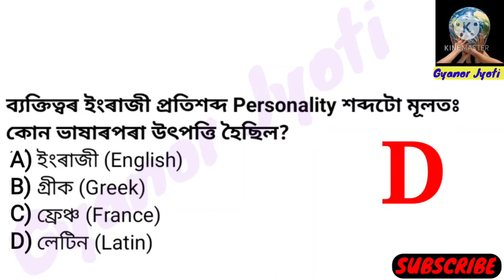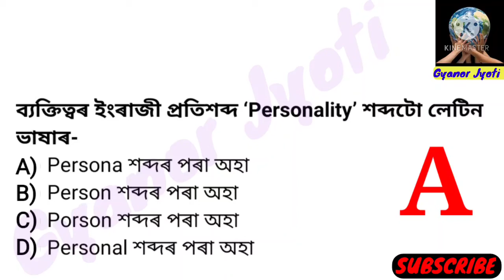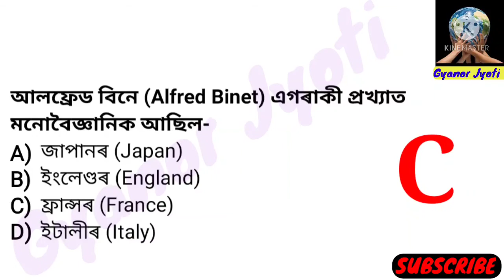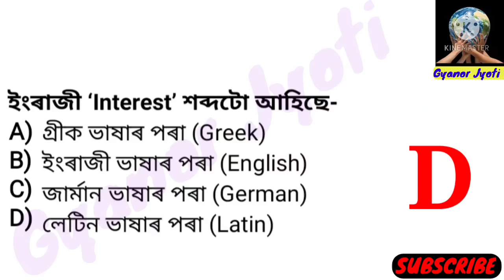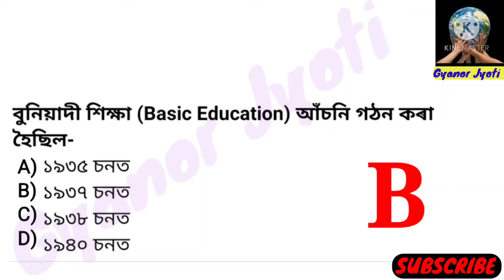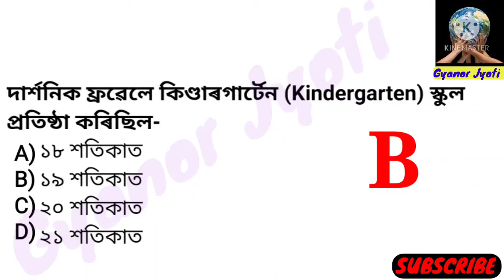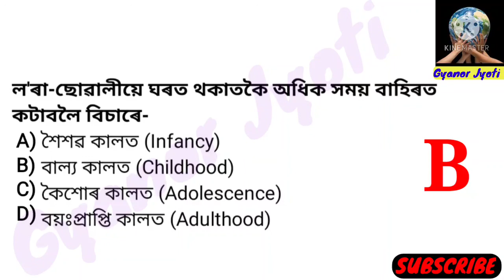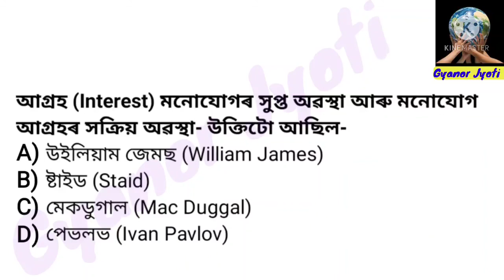AssamTET 2021|| Child Development And Pedagogy Questions || Top 20 Pedagogy Questions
About This Video :  In this video, I've given top
20 Multiple Choice Quiz Question Answer about
General Knowledge And Child Development And Pedagogy Questions. Important For All Competitive Exams and Upcoming TET, Agriculture, Irrigation, PNRD, APSC, SSC, OIL, Assam Police, Assam Police AB/UB, Sericulture, Handloom and Textile, Veterinary, Soil Conservation Exams...

GK And Geography Questions Part- 01

General Knowledge And Current Affairs Questions

Assam GK.